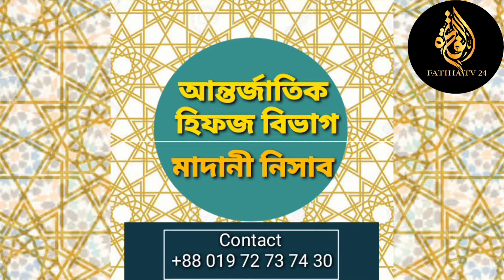২য় বর্ষের ছাত্র- রিফাত অসাধারণ বক্তৃতা - নিসাব মাদরাসা madani nisab dhaka 01972737430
মাদরাসাতুল কোরআন আল ইসলামিয়া ঢাকা ( যাত্রাবাড়ী )

■আদর্শ নূরানী বিভাগ□

■মানসম্মত নাজেরা বিভাগ

■আন্তর্জাতিক হিফজ বিভাগ

■আন্তর্জাতিক খতমী (শোনানি) বিভাগ
বিঃ দ্রঃ হিফজ বিভাগের ছাত্রদেরকে ক্বিরাত শিখানো হয়

■মাদানী নিসাব
●প্রথম বর্ষ
● দ্বিতীয় বর্ষ
●তৃতীয় বর্ষ
● চতুর্থ বর্ষ

  - ১ম বৎসরই আরবীতে অনর্গল কথা বলার  ও ইবারত পড়ার এবং 'তাহকীক' "তারকীবে' বিশেষ দক্ষতা ও যোগ্যতা অর্জন ও সাপ্তাহিক বক্তৃতার সেমিনার

১লা রমজান থেকে ভর্তি শুরু

■সাফল্যের ১২বছর চলছে

■পরিচালক
আন্তর্জাতিক&পুরস্কারপ্রাপ্ত ক্বারী
হাফেজ ক্বারী  মাওলানা তাওহিদ&বিন&আলী&লাহোরী
ক্বারী: বিশ্বের বিভিন্ন টেলিভিশন চ্যানেল, স্যাটেলাইট, রেডিও
(সৌদি আরব, কুয়েত, কাতার, ইরান, মালয়েশিয়া, মিশর, ভারত ও বাংলাদেশ)

পরিচালক
মাদরাসাতুল কোরআন আল ইসলামিয়া ঢাকা

প্রতিষ্ঠাতা পরিচালক
মারকাযুল ক্বিরাত ঢাকা

ঠিকানা  : ২২৮ দক্ষিণ কুতুবখালী (যাত্রাবাড়ী বড় মাদরাসার  পূর্ব পার্শে) , যাত্রাবাড়ী ঢাকা

madani_nisab madrasa
madani_nisab madrasa dhaka
#মহিলা_মাদ্রাসার_মেয়েদের_কোরআন তেলাওয়াত
বাংলাদেশ_মাদ্রাসা শিক্ষা
কওমি_মাদ্রাসার ইতিহাস
কওমী মাদ্রাসার সিলেবাস
কওমী মাদ্রাসার যে কোন কিতাব ১ মিনিটে কিভাবে ডাউনলোড করবেন
কওমী মাদ্রাসার শ্রেণীর নাম
কওমি মাদ্রাসার ইতিহাস
কওমি মাদ্রাসার গজল
কওমি মাদ্রাসার সন্তান আমরা
কওমি মাদ্রাসার মেয়ে
কওমি মাদ্রাসার কিতাব সমূহ ডাউনলোড
কওমি মাদ্রাসার আলেমদের ওয়াজ
হাটহাজারী মাদ্রাসা চট্টগ্রাম
বগুড়া জামিল মাদ্রাসা
সিলেট মাদ্রাসা
রংপুর মাদ্রাসা
দিনাজপুর মাদ্রাসা
ময়মনসিং মাদ্রাসা
মাদ্রাসা নরসিংদী
যাত্রাবাড়ী মাদ্রাসা
উত্তরা মাদ্রাসা
মাদানী_নেসাব_সিলেবাস
মাদানী নেসাব ঢাকা যাত্রাবাড়ী
মাদানী নেসাব বাংলাদেশ
ভালো মাদরাসা মাদানী নেসাব
আবু তাহের মেসবাহ
আবু তাহের মিছবাহ
আদিব হুজুর
শায়েখ আবু তাহের মিছবাহ
ঢাকার মাদানী নেসাব মাদরাসা
আন্তর্জাতিক মাদরাসা
ছেলেদের মাদানী নিসাব মাদরাসাতুল কোরআন
fatiha tv24
Fatiha Tv24
ফাতিহা টিভি24